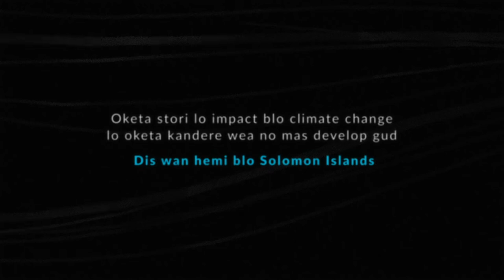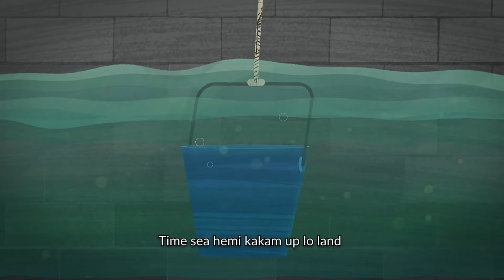Untold stories of climate change loss and damage in the LDCs: Solomon Islands (Pijin)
In the first in a series of animations, people from the least developed countries (LDCs) share their experience of climate impacts.

From the Solomon Islands, young climate activists Gladys Habu and Solomon Yeo, whose characters and voices feature in the short clip, share how the relentless impacts of climate change are destroying their beautiful islands.

They also demand action – calling on governments to recognise loss and damage, and to provide urgently needed financial and technological support to help the LDCs, including the Solomon Islands, face fast accelerating climate impacts.

This animation was produced by the International Institute for Environment and Development (IIED) with The Like Minded.